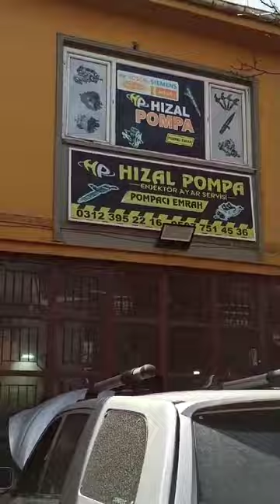🇹🇷🔥kıa sorento enjektör bakımı ve kırılan ısıtıcı bujisini çıkarma .işlem başarılı !!!